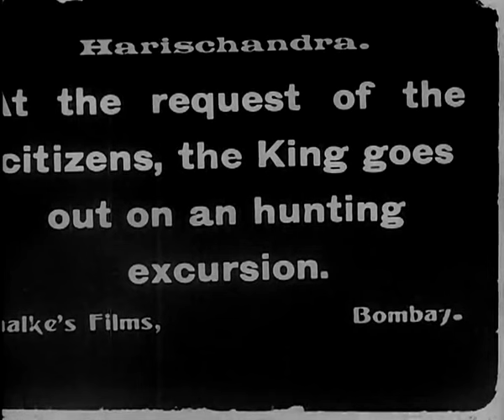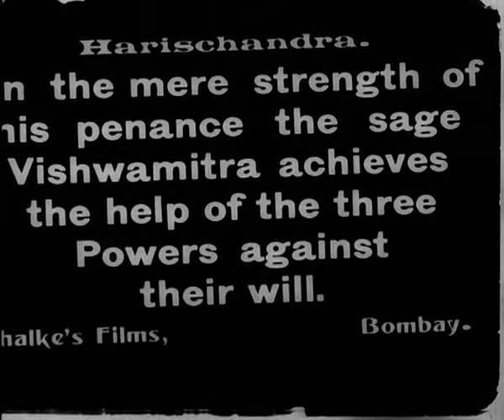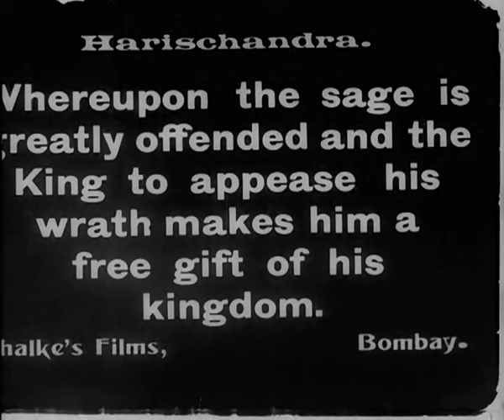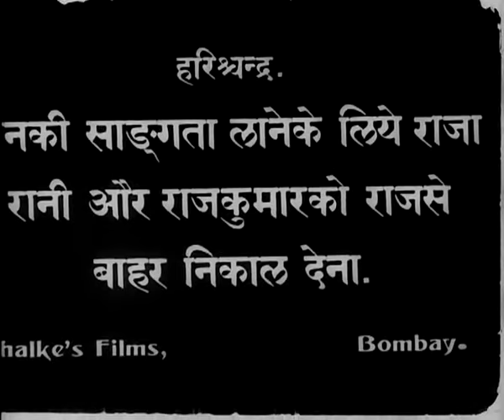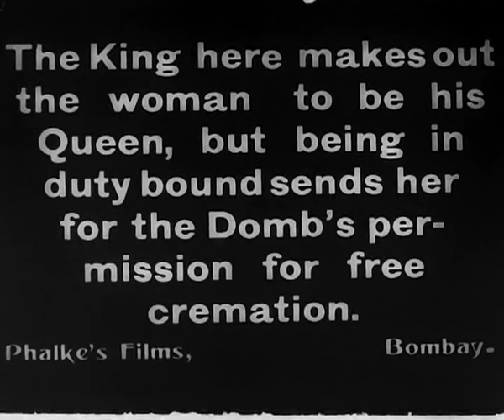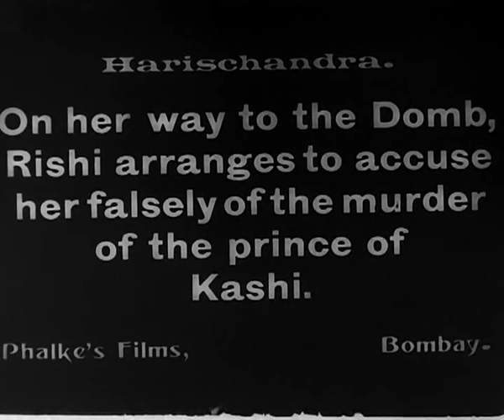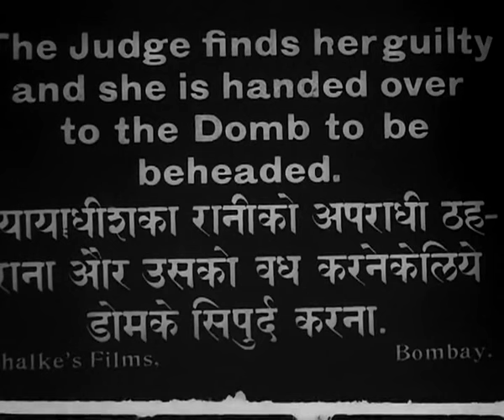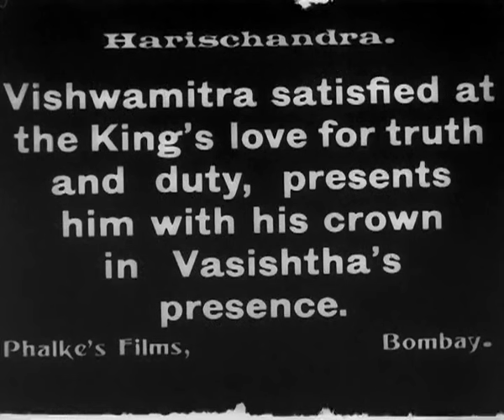Silent Era of Indian Cinema: Part1: Raja Harishchandra (1913)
The film opens with a Ravi Varma like tableau showing King Harishchandra, his wife Taramati and his young son. The king is teaching his son archery. They go on a hunt. The king enters an area controlled by the Sage Vishwamitra. Three furies appear before the king caught in flames. The king tries to rescue them. These fairies try to seduce the king into renouncing his kingdom for his love of truth. The king endures much hardship including being banished from his kingdom before a god appears to reassure everyone that the whole narrative was merely a test of the king's integrity.